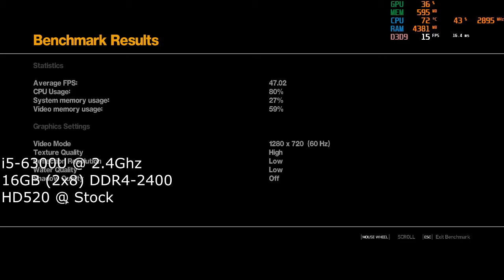Grand Theft Auto IV - e7470 i5-6300u | 16GB(2x8) DDR4-2400 | HD520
Purpose of the video is to show what the integrated HD520 is capable of and to show that almost every video with this chip are misrepresenting the performance. They're using awful resolutions and still getting unplayable frame rates.

You can see the settings in the beginning of the video. I based my settings off ideals. Ideally, you want shadows but you can't have shadows without taking a 15-20 FPS hit on performance. Textures doesn't make a difference for my performance. Water and Reflections do so they were left at low. View distance, and detail distance were set to what effectively what consoles had it. Vehicle Density could have been higher but for the sake of gameplay, it was set at half.

The FPS you see on the top right is what I get when not recording. The built-in recorder that comes with Windows 10 doesn't seems to affect performance.

Specs:
Dell Latitude e7470
Core i5-6300U @ 2.4Ghz
Mix and Match 16GB (2x8GB) DDR4-2400Mhz Dual-Channel
Intel HD520 Integrated Graphics
Intel 256GB M2-SATA SSD

Keep in mind this is an "Ultrabook" which was meant to have a thin form factor, decent battery, and more for work than play.

This video was recorded using Windows 10 GameDVR because that causes the least amount of performance hit on video. The MSI Afterburner overlay shows the frame rate, temperatures, and usage as normal.